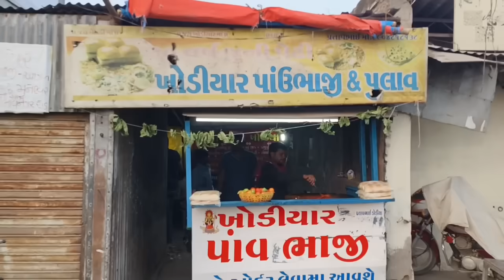my village | મારું ગામ | मेरा गांव | મારું ગામડું | ભૂરખીયા હનુમાન | Village life | પીપરડી | ઢસા